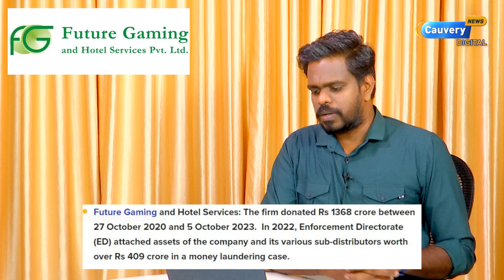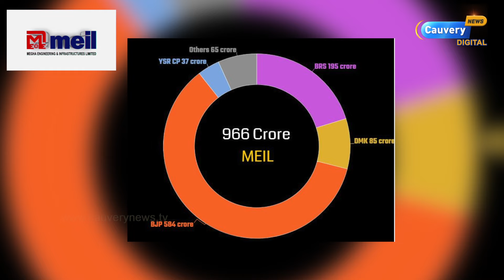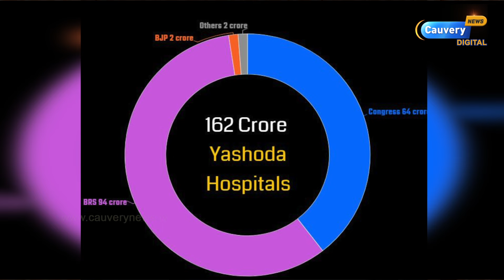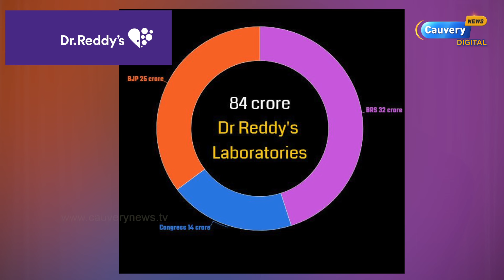தேர்தல் பத்திரம் மூலம் நடந்த கூத்துகள்! | Political parties involved in Electoral bond scam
arvind kejriwal arrested news | arvind kejrival electoral bond | political parties electoral bond
For any Queries Please contact Cauvery News newsletter👉👉